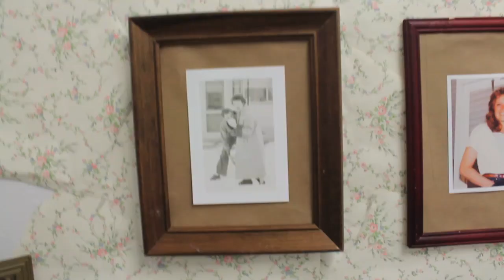Hourglass: a performance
A performance piece on breast cancer and family. Performed at the Maryland Institute College of Art (MICA)

music, performance, and video by Niki Murphy
special thanks to Nick Metzler for all the help